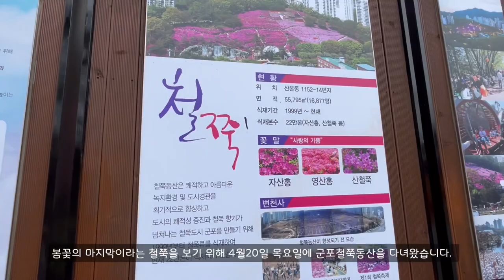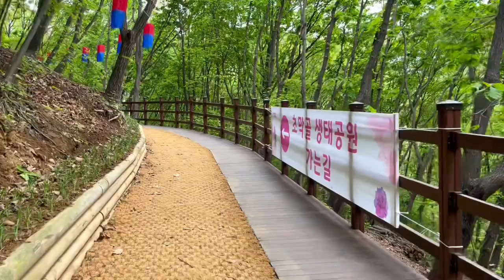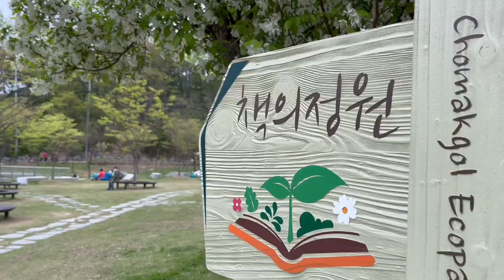지하철타고 봄꽃여행_봄철 군포를 가야하는 이유_군포 철쭉축제 철쭉동산_초막골생태공원_4월 5월여행지추천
0:00 군포철쭉동산
2:18 초막골생태공원

🌱철쭉동산
 경기 군포시 산본동 1152-14
(4호선 수리산역 3번 출구에서584m)